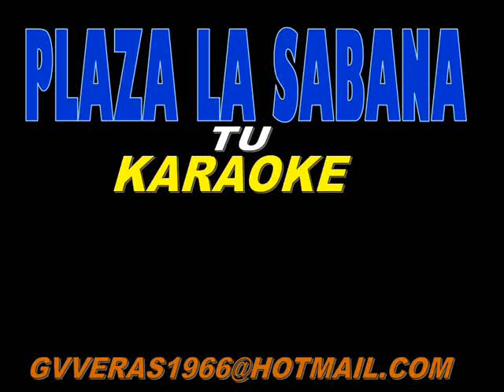Raquel Gonzalez Te quedo grande la Yegua en PLAZA LA SABANA